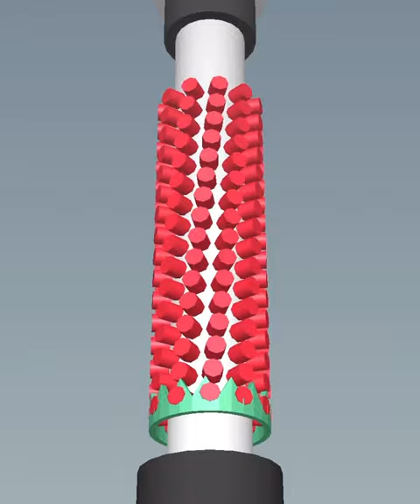Very Satisfying and Relaxing video